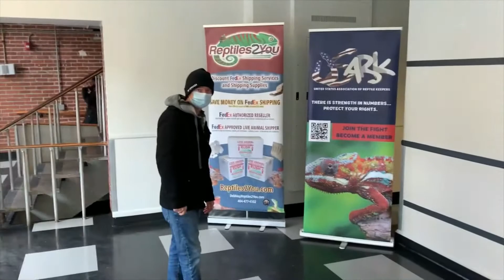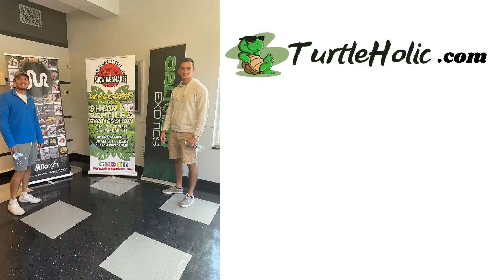Show Me Snakes: Durham Show Review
This is the show me snakes show in Durham North Carolina. This was a great reptile show that featured a wide range of animals from various breeders. This is the Show Me Snakes Reptile Show Expo.